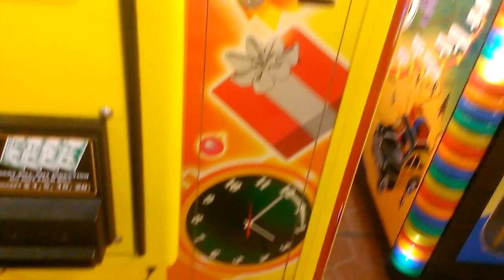TOY SOLDIER CLAW MACHINE @ ELRANCHERITO 6 PRIZES LEFT CAN I WIN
THIS WAS FILMED TODAY AT MY LOCAL MEXICAN RESTARAUNT AND THE MACHINE WAS ALMOST EMPTY  CAN I WIN  ANYTHING  MUST WATCH TO FIND OUT